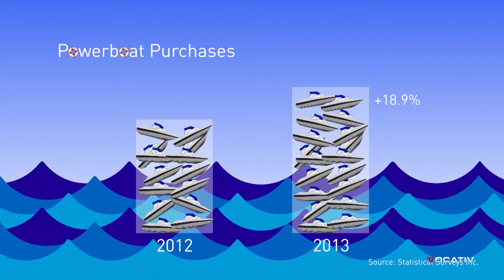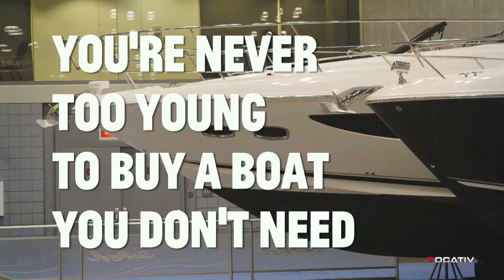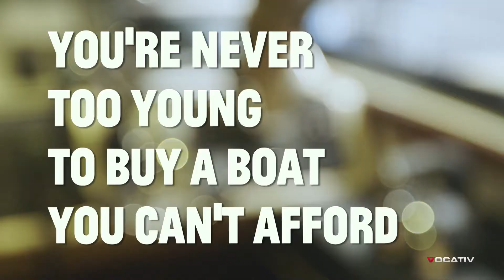Vocativ Goes to The Boat Show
With parts of the northern hemisphere reporting record low temperatures, there's never been a better time to pack into a convention center on Manhattan's west side and enjoy the warm embrace of boat ownership. According to Bloomberg, Americans spent just under $14 billion on boats in July 2013 alone—a 28% increase over the previous year. This could be because the pleasure craft industry is only beginning to get back on its feet after bottoming out in 2009, but we think people are finally getting the message that boats are just extremely cool. Now is the perfect time to start getting your shit together about buying that boat you've always wanted.

Watch as we send our resident funny man, Scott Rogowsky, to the New York Boat Show to find out all of the perks and pitfalls of boat ownership for people in their 20s and 30s. He'll ask the tough questions like: "exactly how fun is it to get rip roaring drunk on boat in the summertime?" and "how many hotties can I get on a boat like this?". According to some of the salespeople experts at the boat show, not only are boats a great alternative to online dating but people who own boats actually live longer—we're still waiting on the data to back that up.